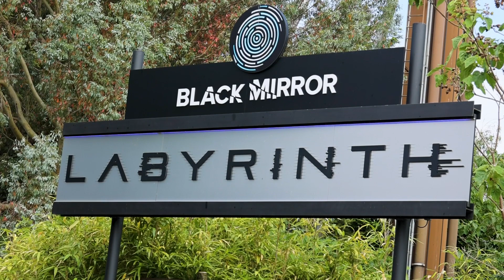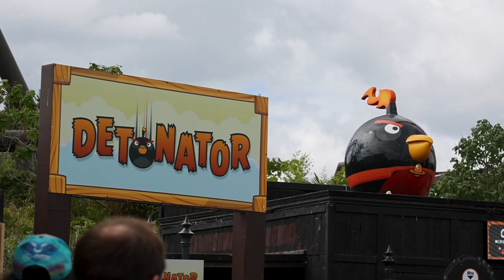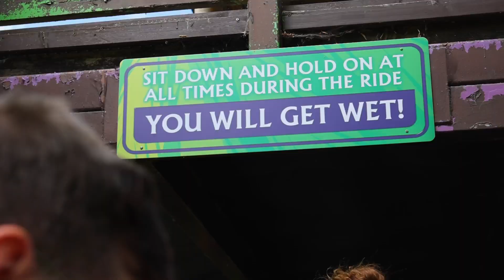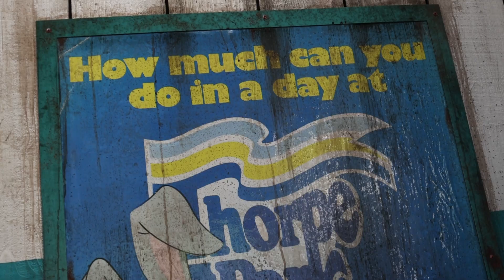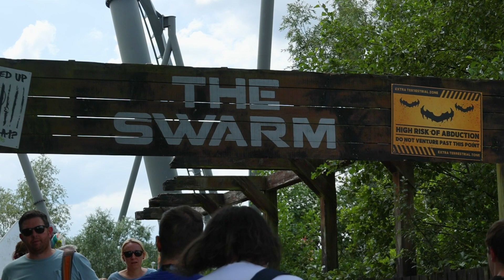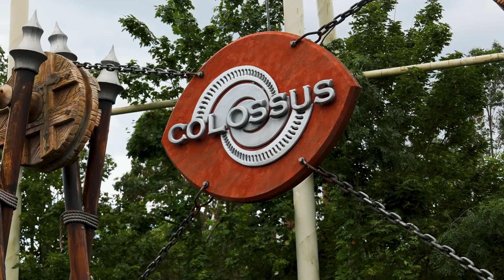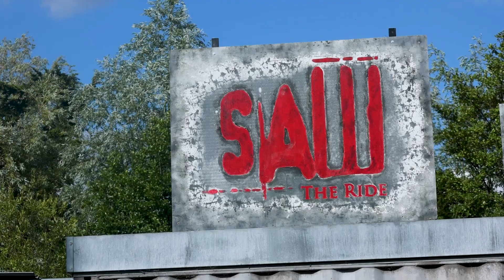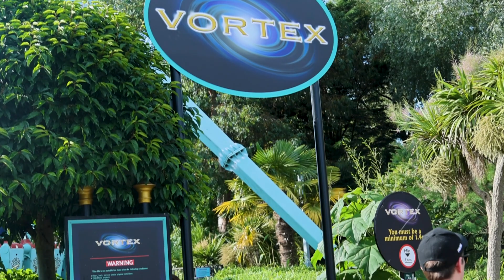First Time On Ghost Train! Thorpe Park Vlog - June 2023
We finally made it down south! A lot of driving, service stations and hot weather over this weekend of theme park thrills.

Our first stop was @ThorpeParkOfficial, to get on some absolutely wonderful rides, eat some donuts and try out the reimagined Ghost Train!

@ThorpeParkOfficial is a theme park and accommodation resort located in the village of Thorpe in Surrey. You can find out more on their